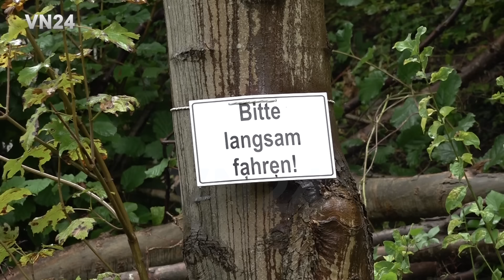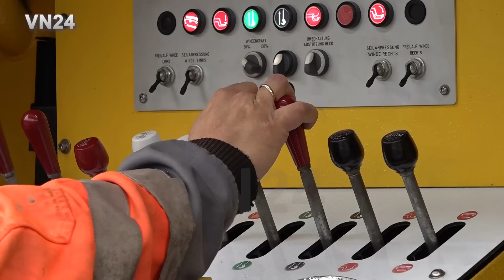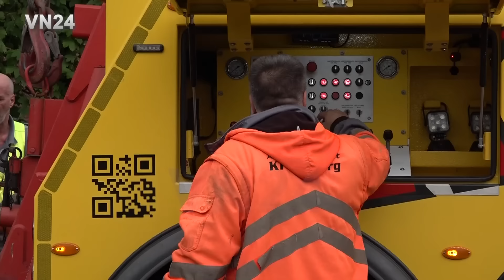04.09.2024 - VN24 - LKW rutscht in einen Wald - Neuer Abschleppwagen das erste mal in Gebrauch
VN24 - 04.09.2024 - Hagen A45 / Deutschland - Am Vormittag ist ein kompletter Sattelzug auf der Autobahn A45 ins schleudern geraten und in eine angrenzende Böschung gerutscht. Während eines heftigen Regenschauers befuhr der Fahrer eines Sattelzuges die Autobahn in Richtung Norden. Kurz vor der Anschlussstelle Hagen-Süd versuchte er in einer Kurve, inmitten einer Baustelle seinen LKW auf der abschüssigen Fahrbahn zu verlangsamen. Nach seinen Angaben blockierten dabei die Räder seines leeren Sattelaufliegers. Das gesamte Gespann kam ins rutschen und drehte sich auf der Fahrbahn um fast 180 Grad. Dabei driftete der LKW nach rechts ab in geriet in eine abschüssige Böschung, wo die Zugmaschine bis in einen Wald rutschte und nur noch von Bäumen gehalten wurde. Die Feuerwehr sicherte den LKW solange bis die spezialisierte Bergungsfirma Kreuzburg eintraf und den LKW bergen konnte. Diese brachte einen brandneuen Abschleppwagen mit zur Unfallstelle, der dabei das erste mal im Einsatz war. Der Fahrer wurde bei dem Unfall nach ersten Angaben leicht verletzt.

Jegliche Veröffentlichung des Bildmaterials ist honorarpflichtig, das Teilen für private, nicht kommerzielle Zwecke innerhalb der vorgesehenen Funktionen der Plattform ist erlaubt. So14